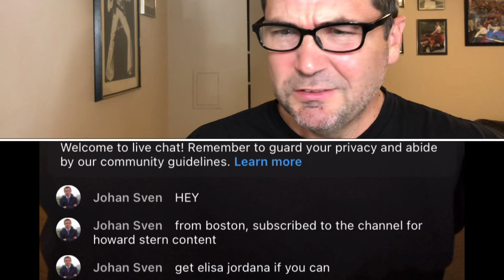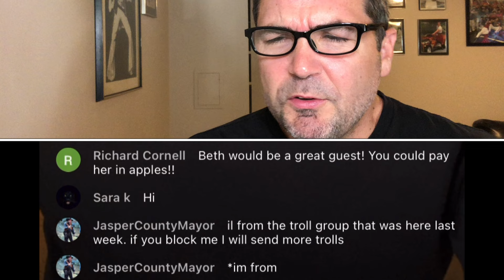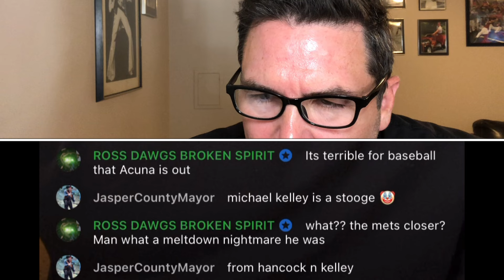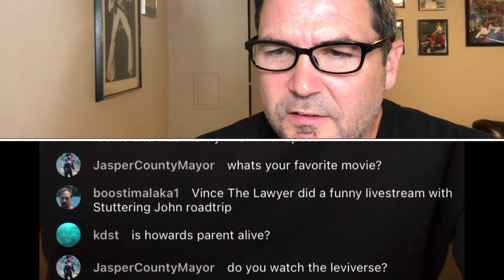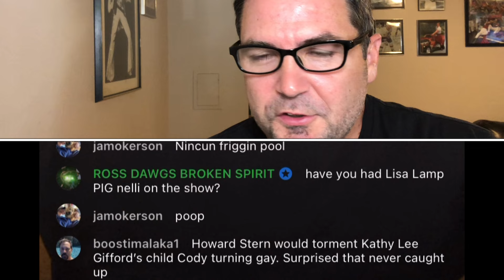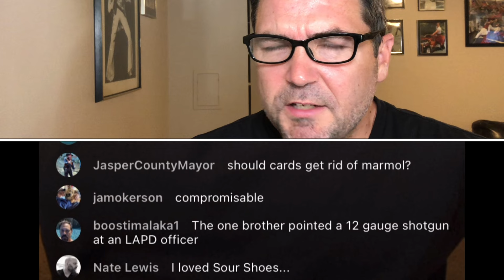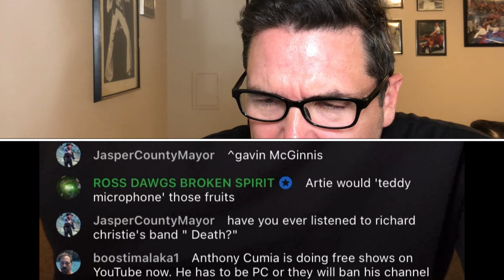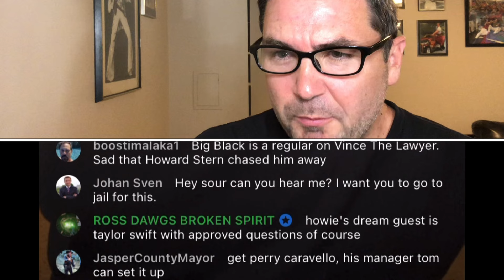Howard Stern Show LAST GOOD YEAR? Artie Lange 2024, Bigfoot, Mark McGwire, 9/11, Stuttering John, JD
👉 SHIRT SHOP!  Stern quotes, 80’s lyrics & more

(if you want a specialized shirt, drop it in the comments)

DONT MISS  my live series, on this date!
LIVE STREAM taking your questions, lookig back at great moments in history, and whatever YOU want to talk about!

Come join at 5pm ET/4pm CT Mondays, Wednesdays & Weekends!

AND…  join me for exclusive content and perks at…